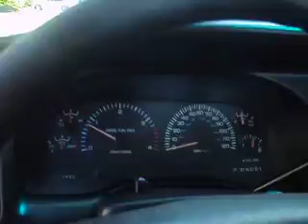DODGE 2500HD 3500 HD CUMMINS DIESEL UTILITY SERVICE MECHANICS TRUCK 77K MILES